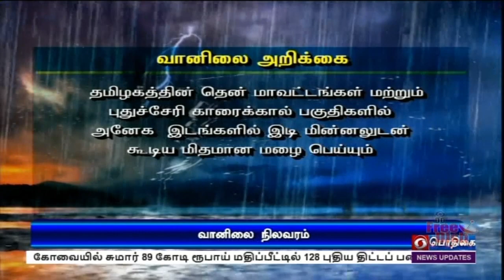5 மாவட்டங்களில் கனமழைக்கு வாய்ப்புPodhigaiTamilNews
தமிழ்நாட்டில் ஈரோடு, சேலம் உள்ளிட்ட 5  மாவட்டங்களில் இன்று இடி, மின்னலுடன் கூடிய கனமழைக்கு வாய்ப்பு - சென்னை வானிலை ஆய்வு மையம் தகவல்.